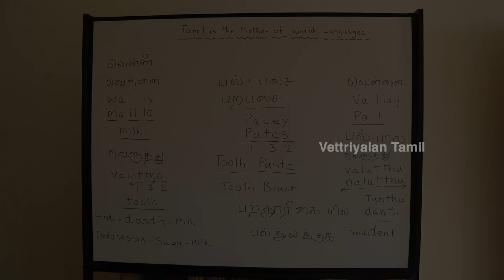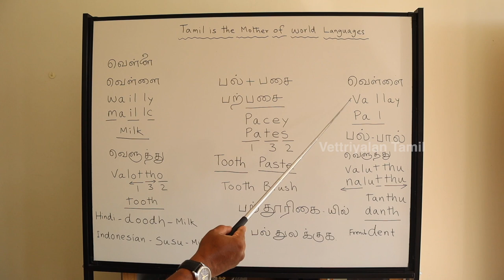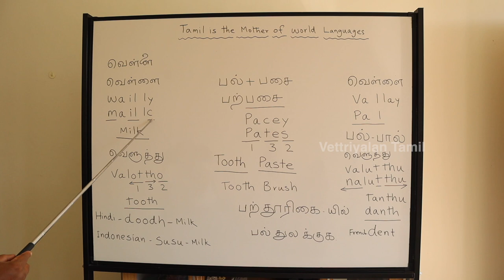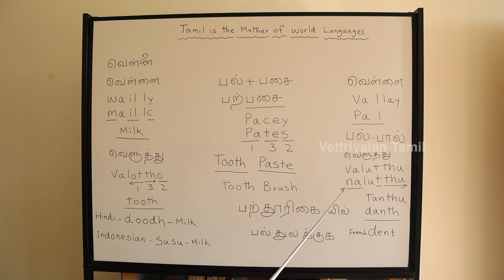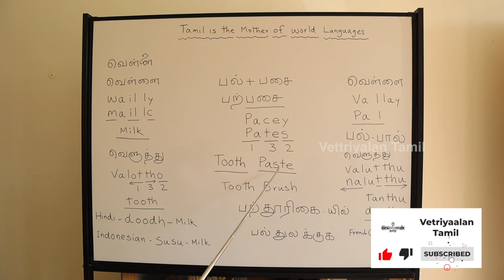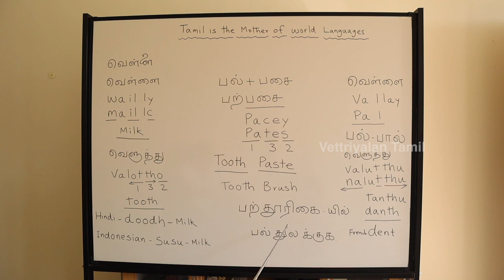Tooth Paste | Vetriyalan Tamil